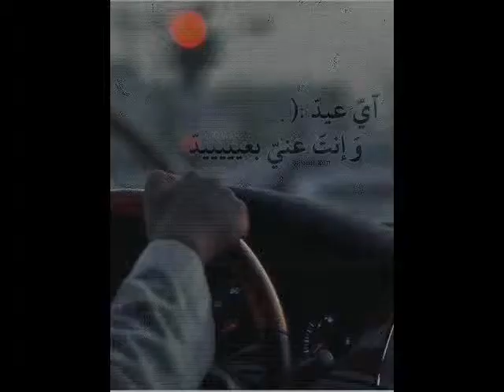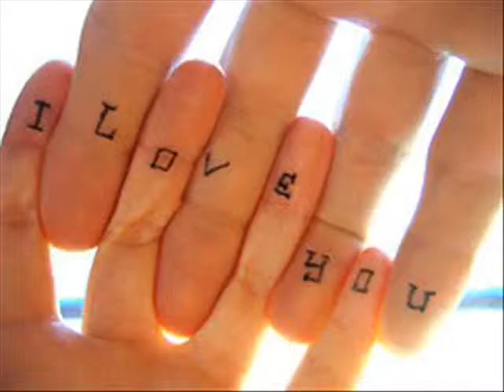for raed abu jahel